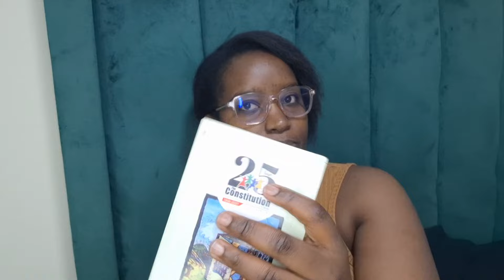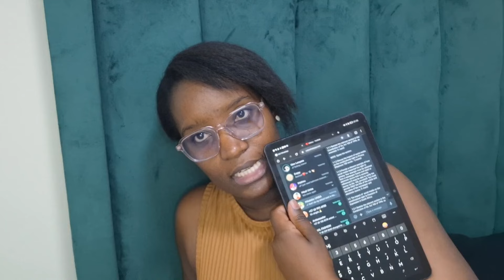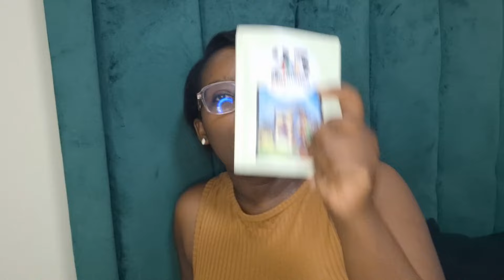SJD1501●| ASSIGNMENT 7●| UNISA 2024●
Hey Sweets 😀

Here is my take on assignment 7😀😀😀
Please follow instructions